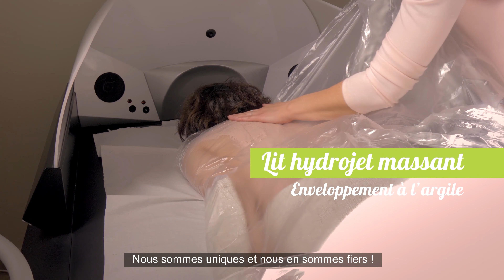À Votre Image Coiffure - ANNONCE